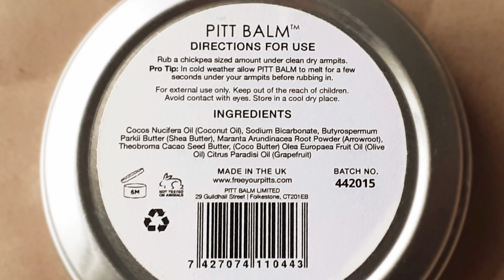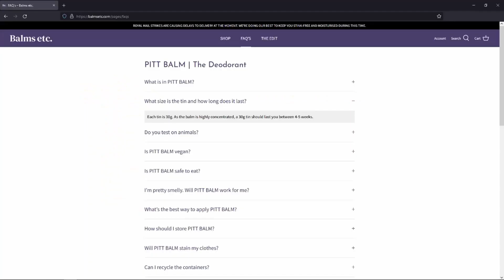Pitt Balm | Органический дезодорант с маслом грейпфрута | Organic Deodorant With Grapefruit Oils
В этом видео я рассказываю об Organic Deodorant With a Hint of Grapefruit Oils (Органический дезодорант с оттенком масел грейпфрута) от Pitt Balm.